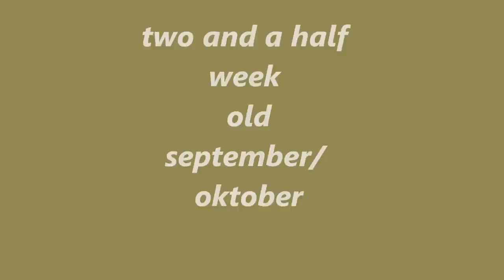nest Impact de la Rouquine / Drakar du Clos d'Ypsi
Pups Impact de la Rouquine Ipo 1 / lawine hond A X Drakar du Clos d'Ypsi Modeo ring 3